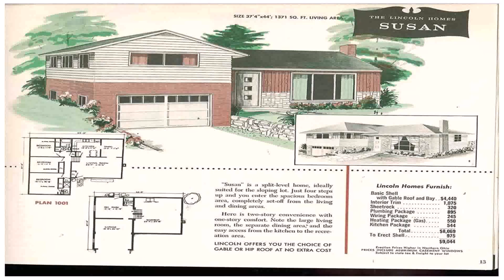House Plans With Upstairs Kitchen (see description)